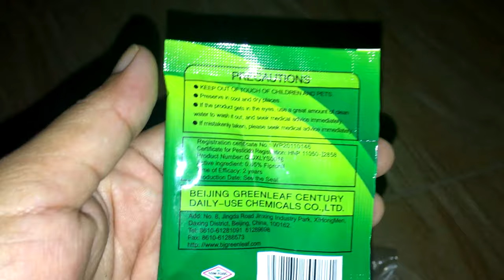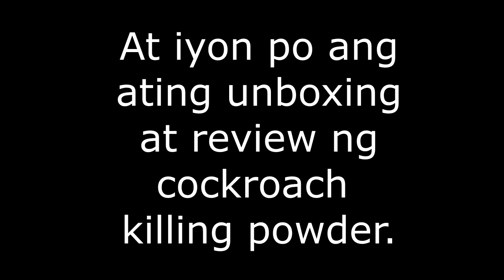GreenLeaf Powder Cockroach Killing Bait Roach Insect Killer unboxing and review 2021 | MAE CAN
This is my unboxing and review of Greenleaf Powder Cockroach Killing Bait Roach Insect Killer. And so far it is really effective. Cockroaches really likes to eat it so I believe that I can eliminate more roaches.

SHOPEE
Greenleaf Powder Cockroach Killing Bait Roach Insect Killer

GREENLEAF POWDER ANT KILLING BAIT PRODUCT REVIEW | MAE CAN

Name:    Mae

Age:     31

                 FILMORA